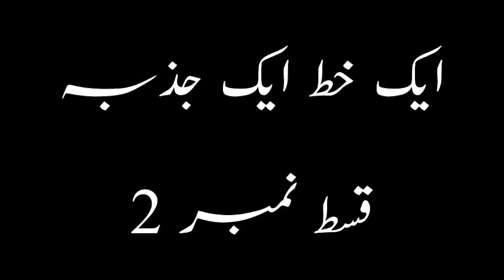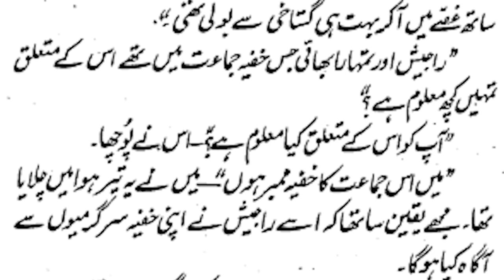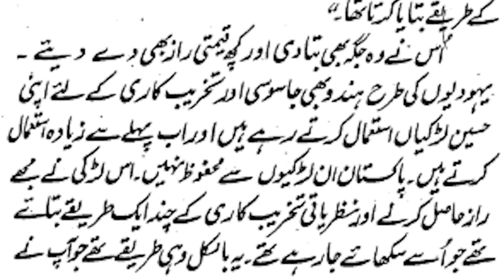Aik Khat Aik Jazaba | एक पत्र, एक जुनून | Ep02 By Ahmad Yar Khan @urdu kahani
Agar Aap Rozana ik Behtareen sachi sabak amoz kahaniyan sunna chahtay hain to hamare channel ko zaror subscriber krain.

Facebook Pr New Updates k leay like krain Thanks.